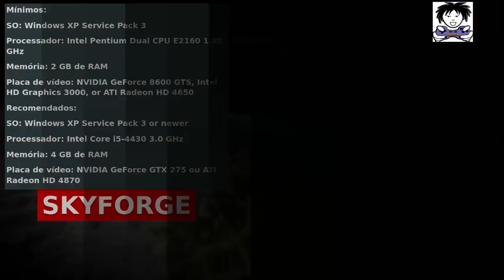✅OS 20 MELHORES JOGOS PC FRACO GRÁTIS STEAM 2020 À 2024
✏️QUER TER SUCESSO COM SEU CANAL DO YOU TUBE??? APRENDA COM QUEM SABE E ESTÁ NESSE MERCADO DE INTERNET GANHANDO DINHEIRO DESDE 1999. SÃO 21 ANOS DE EXPERIÊNCIA. NÃO DEIXE PARA DEPOIS A QUE VOCÊ PODE FAZER AGORA.
👉Introdução: Pessoal trago a vocês os 20 melhores jogos para pc fraco grátis da Steam 2020, são jogos de luta, mmorpg, mmo, moba,t iro, fps, espacial,corrida,ação, aventura,tower defenser, rpg de ação,rpg,jogo estilo minecraft. Jogos multi jogador, single player (um jogador). Confira a lista dos jogos logo abaixo. Nos links você encontram a página oficial dos jogos e mais informações.

Pequena Introdução do tempo 0:00 ao tempo 02:09 minutos

Os jogos Começam no minuto 2:10
1 - Brawlhalla
Windows, Mac OS X, Linux Proton a Partir do 4.2.9
2- Fantasy Strike
Windows, Mac OS X, SteamOS + Linux
4 – Counter-Srike: Global Offensive
5 – Dota 2
6 – Team Fortress 2
8 – Star Conflict
9 – Track Mania Nations Forever
Windows, Linux com Proton a partir do 4.2.9
10 – Tree Of Savior
11- Smite
Windows, Linux não funciona o Proton mais.
12 – Warframe
Windows, Linux a partir do Proton 4.2.9
13 – World Of Warships
Linux A partir do Proton 4.2.9, Windows, Mac OS X
14 – Paladins
Windows, Linux não funciona mais o Proton do Steam
15 – Rune Scape
16 – Trove
17 – Dungeon Defenders II
19 – Minion Masters
20 – Skyforge
Windows, Linux não funciona mais com Proton do Steam
👉Compre em Nossa Loja e Ajude o Canal
🎵Músicas Utilizadas No Vídeo São da Biblioteca do You Tube:
🎶Electro Fight – Kwon – MP3
🎶HigHer Octane – Vans In japan – MP3
🎶Hop Hip – Kwon – MP3
🎶Into It – Kwon – MP3
🎶Late Night Train – Vans In Japan – MP3
TOP 20 MELHORES JOGOS PC FRACO GRÁTIS STEAM 2020

👏Agradeço a Preferência. Voltem Sempre!!!